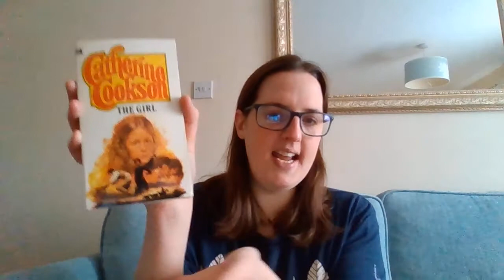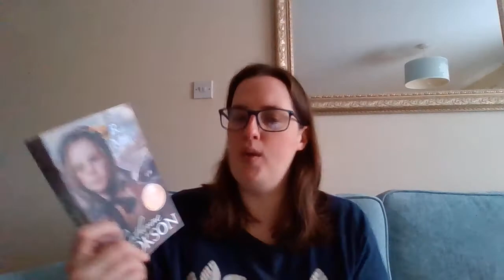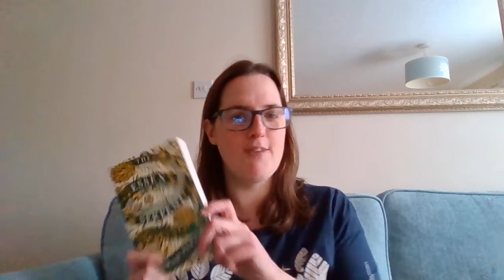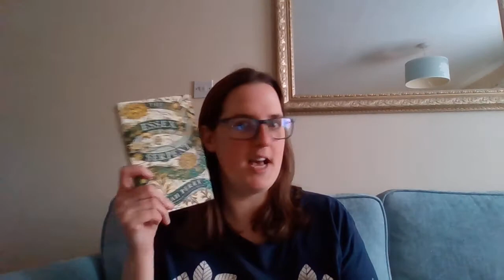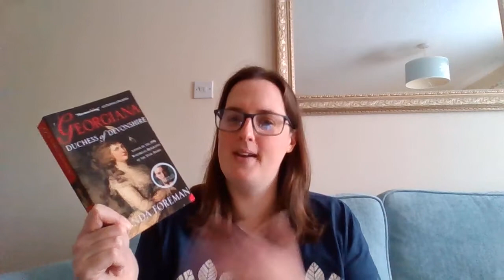Books #246 to #250 Announcement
Time to find out which 5 books I will be reading next and seeing which one I will most likely be reading on my holiday :)